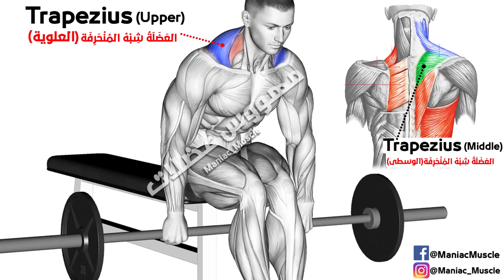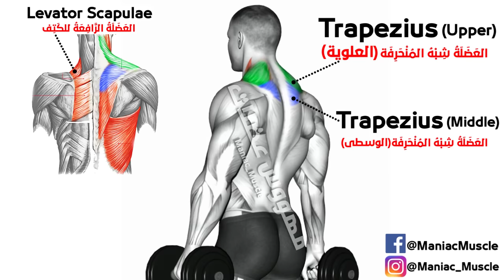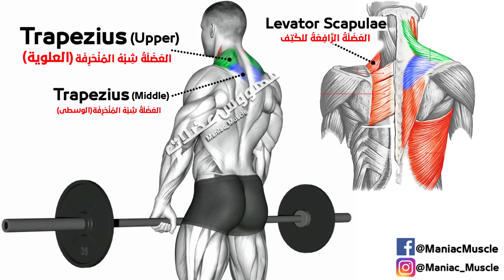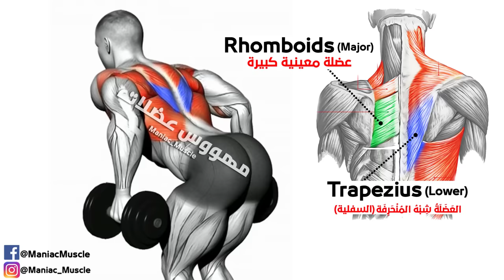How To Build Your Trapezius Fast (8 Effective Exercises)-تمارين ترابيس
تمارين عضلة ترابيس، افضل تمارين لتضخيم عضلة ترابيس، تمارين ابراز عضلة ترابيس، اقوى 5 تمارين لتضخيم عضلة ترابيس ٍٍ تمارين للحصول على عضلة ترابيس ٍٍ تمرين عضلة ترابيس.

1)This video has no negative impact on the original works (It would actually be positive for them)
2)This video is also for teaching purposes.
3)It is positively transformative in nature.
4)I only used bits and pieces of videos to get the point across where necessary.

00:00 How To Build Your Trapezius Fast
00:01 Barbell Seated Shrug
00:28 Cable Kneeling Rear Delt Row
00:53 Dumbbell Shrug
01:14 Shrugs-Dead Lift Machine
01:46 BB Incline Row
02:13 Barbell Shrugs
02:38 Cambered Bar Lying Row
03:14 DB Neutral Grip Row